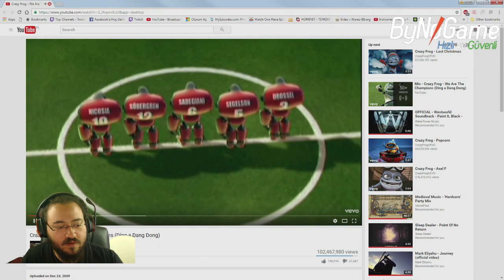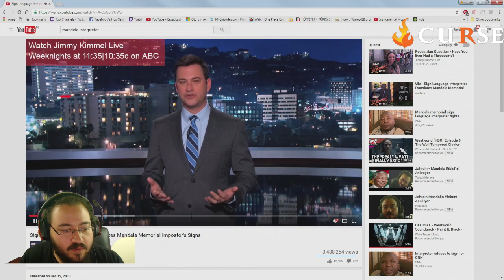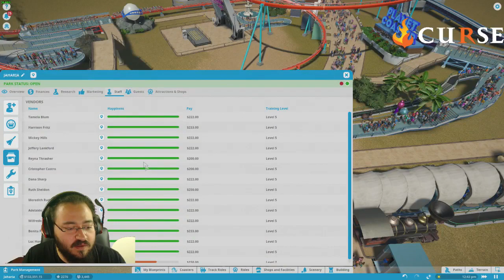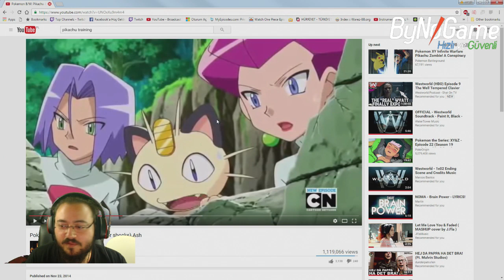Mandalina Etkisi (Yayından Kesitler #48)